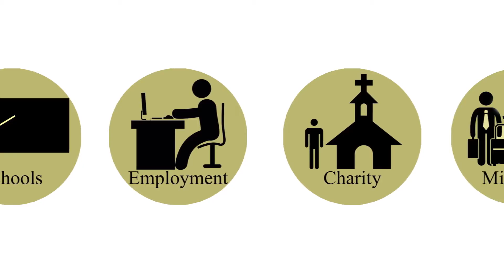Off-the-Plan Contracts Part 3 - Video Blog | Corney & Lind Lawyers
In this video blog, we speak with Jacques Nel (Special Counsel) on his thoughts about exiting off-the-plan contracts. This is the final part of a 3 part series.  This video blog was recorded on 5 October 2016. This video blog is not intended to be legal advice, it is only information.